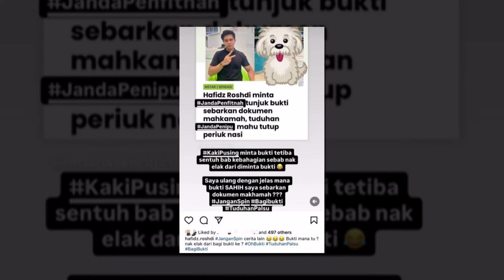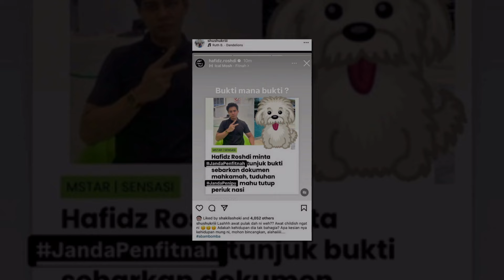Hafidz Roshdi Gelar Shuhada Janda Penfitnah Dan Kaki Pusing, Cuba Tutup Periuk Nasinya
Sumber : Instagram Hafidz Roshdi , Oh Media